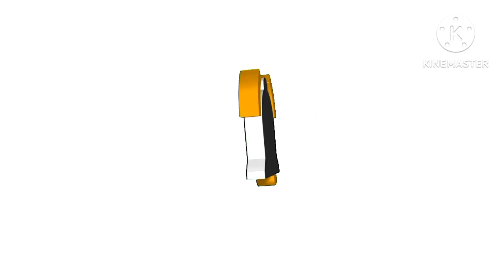Quarter finals camarunggayan vs Bolinao